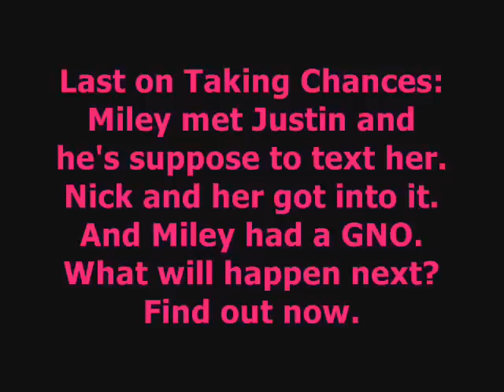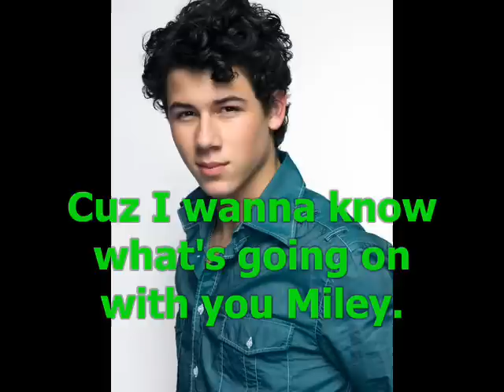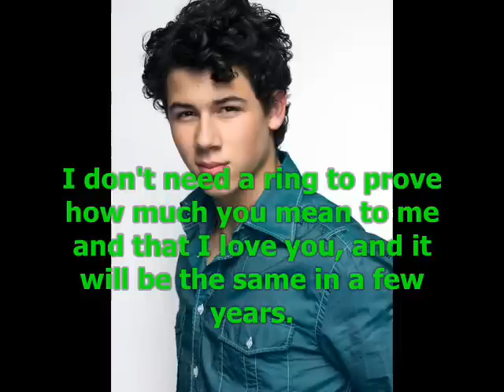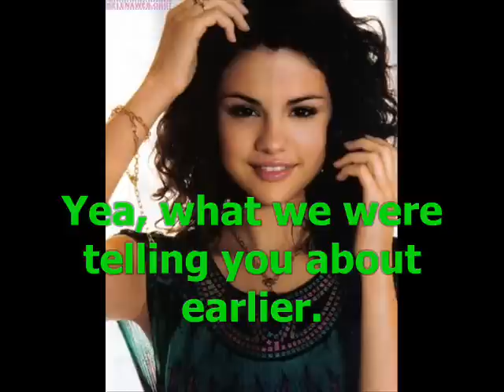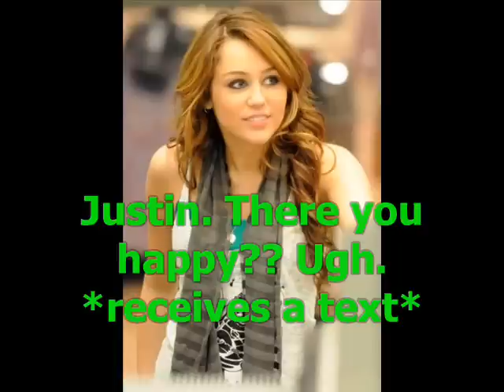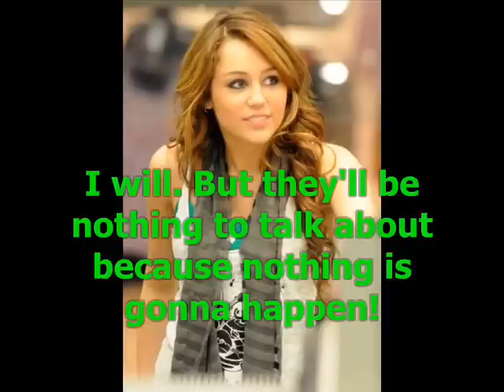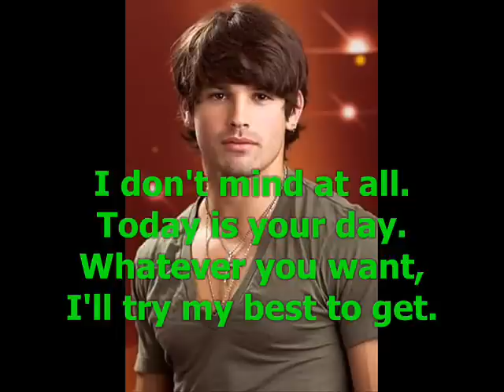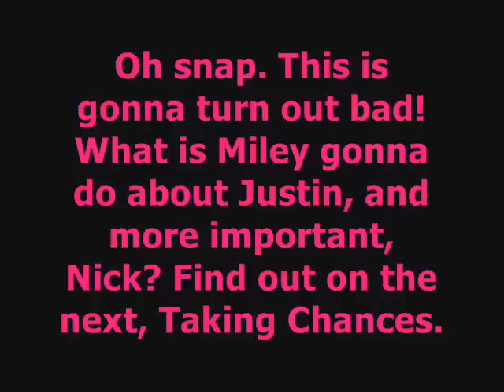Taking Chances [Episode: 21] Crush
Sorry it's been forever, been on vacation, and school started back today!
Hours to make, seconds to comment, so please comment. Thank you! =D